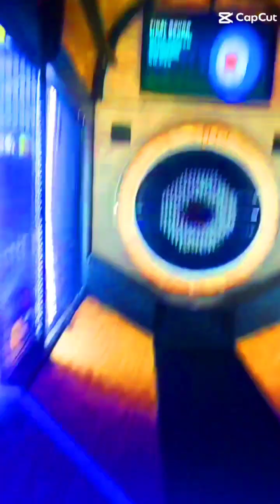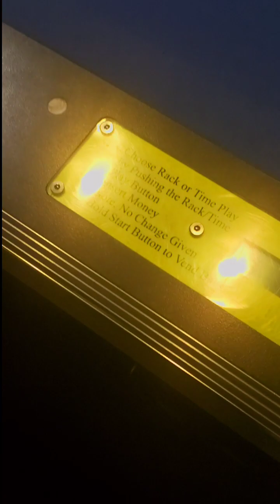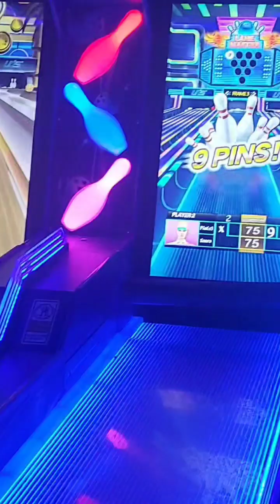Daily upload (The Heatwave)Latin night